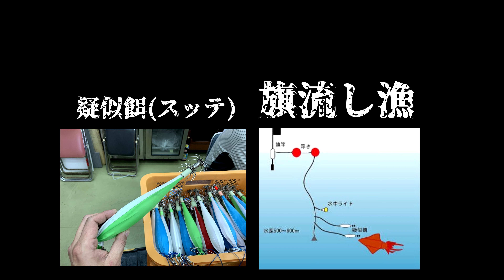巨大イカを捌く!!沖縄産セーイカを元セーイカ漁師が捌く（ソデイカ）Giant squid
元セーイカ漁師がセーイカを捌きました！
なかなか丸ごとのセーイカを捌くことはないとおもいますが、、
僕も漁師を辞めてから、久々に丸のセーイカを捌きました！
今後も捌くシリーズは色々な魚を捌いて調理まで
やっていこうかと思います。